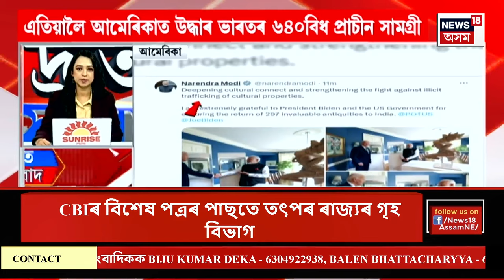SPEED NEWS | দ্ৰুত সংবাদ : জোনমণি ৰাভাৰ মৃত্যুৰ ঘটনাৰ তদন্তৰ নতুন পাক | Junmoni Rabha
SPEED NEWS | দ্ৰুত সংবাদ | জোনমণি ৰাভাৰ মৃত্যুৰ ঘটনাৰ তদন্তৰ নতুন পাক
* জখলাবন্ধাৰ সেই সময়ৰ OC পৱন কলিতাৰ বিৰুদ্ধে তদন্ত
* আটাইকেইজনৰ বিৰুদ্ধে কৰ্তব্যত গাফিলতি আৰু তথ্য-প্ৰমাণ নষ্টৰ অভিযোগ